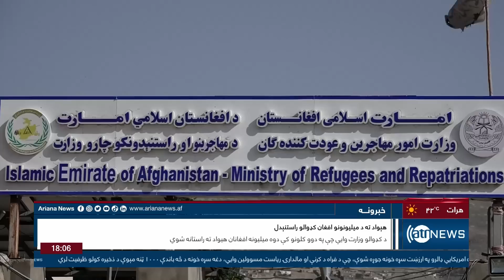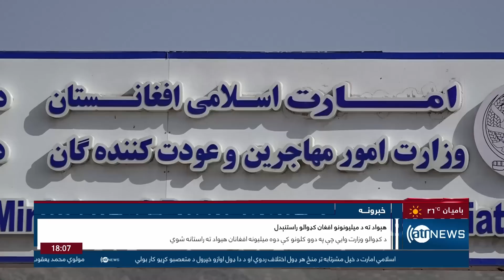Ariana News 6pm News: 30 June 2023 | آریانا نیوز: خبرهای پشتو ۹سرطان ۱۴۰۲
Ariana News 6pm News: 30 June 2023
 آریانا نیوز: خبرهای پشتو ۹سرطان ۱۴۰۲